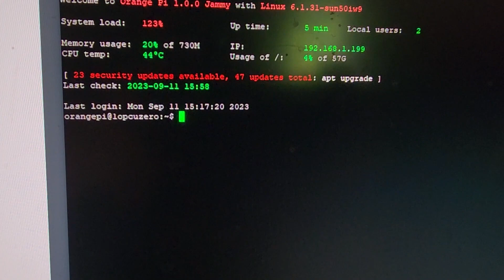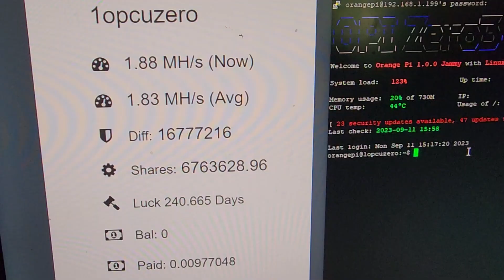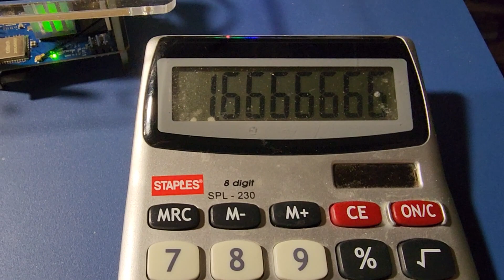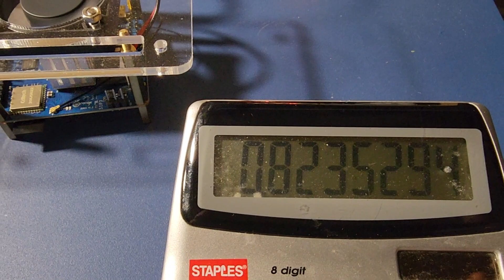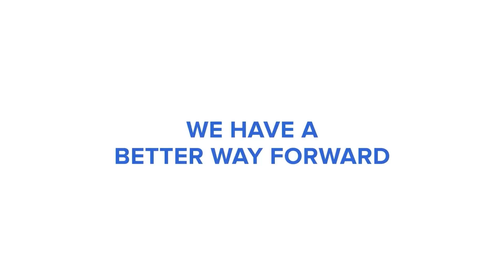Crypto Mining Verus on Single-Board Computers (SBC) Comparison Series 2 of 3 - Orange Pi Zero 3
- What's going on cryptocurrency Universe! I hope everybody's is doing good! In today's video, in my crypto dungeon, we are going to take a look at crypto mining the Verus protocol on single-board computers (SBC).  This video is part 2, which is focusing on the Orange pi Zero 3 and we're going to take a look at the mega hash produced versus the Watts consumed. We are also going to briefly discuss the processors on the boards and do a quick comparison to the Rock Pi, Raspberry Pi, Orange Pi, and the Banana pi.

🌌 Galactic Realms: Quest for the Forgotten 🌌
A revolutionary dungeon-crawling game that combines cutting-edge blockchain technology with epic gameplay. Whether you're into crypto, gaming, or both, Quest for the Forgotten introduces a whole new level of player ownership and adventure!

Why Crypto Miners Should Be Excited:
💎 Player-Owned Items: Powered by VerusID, every item you earn is truly yours—no intermediaries, no pay-to-win.

🎮 Next-Level Gameplay: Ever-changing dungeons with procedurally generated levels mean endless replayability.

What is Quest for the Forgotten?
Set in the futuristic Galactic Realms universe, this game is where medieval adventure meets advanced technology. Imagine owning pieces of loot you earn, building a true digital asset collection that you can trade, customize, or keep as trophies.

💡 How It Works:
Using VerusID tech, players can earn unique digital assets through gameplay. It’s a fair, decentralized approach that rewards skill, not money.

🔥 Join the Galactic Realms community today and be part of the gaming revolution that merges blockchain and immersive storytelling.

Orange Pi 5 4GB Rockchip RK3588S 8-Core 64 Bit Single Board Computer

Orange Pi Zero 3 1G

Orange Pi 5 Plus 4GB

Orange Pi 5 Low-Profile CPU Cooler with RGB Cooling Fan

SABRENT 60 Watt (12 Amp) 10 Port USB Charger

Brass Hex Standoff M3 x 25mm + 6mm

***Bitcoin & Cryptocurrency Consulting***

The Community is YOU! 💙

Verus is not a business or bank, its a community driven project in the true spirit of Bitcoin — no ICO, no pre-mine, no founder or developers fees, with one-hundred percent of rewards from the network returned to miners and stakers.

The true power of decentralization is putting power back in the hands of YOU!